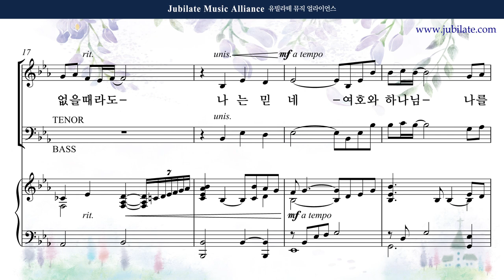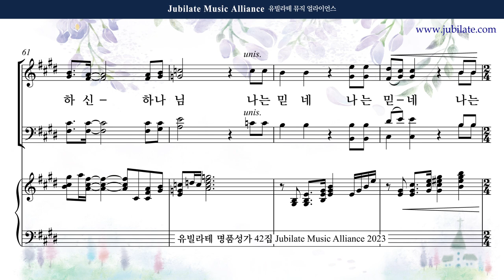[유빌라테 42집] 17. 김민아 - 신실하심을 나는 믿네 반주